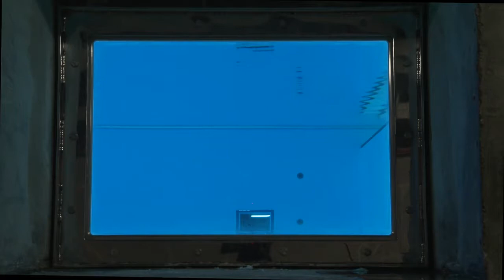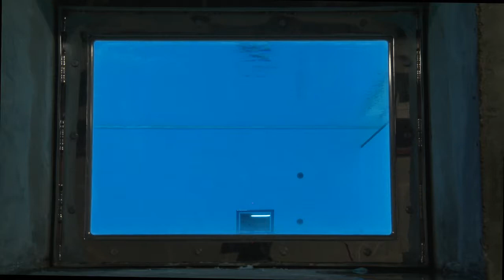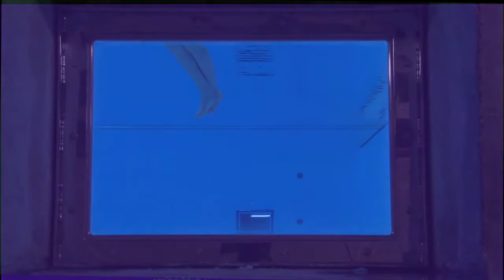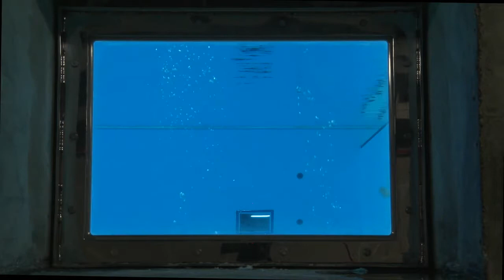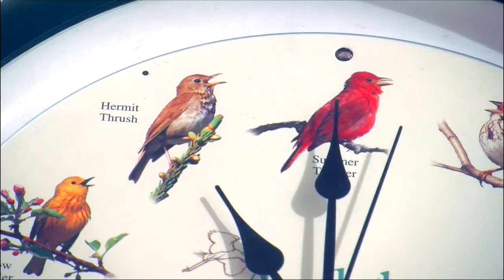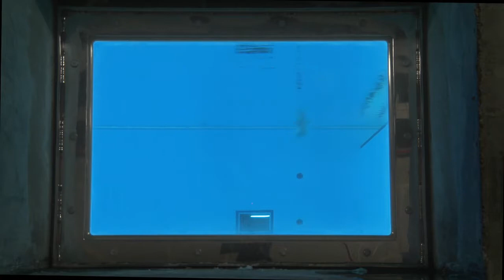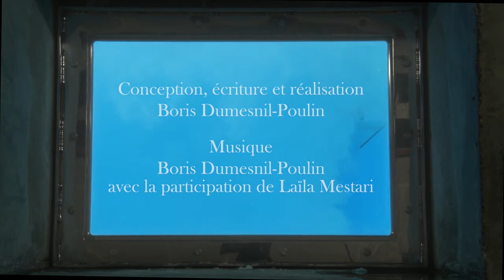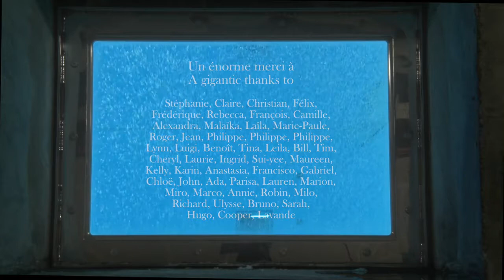The Cloud of Unknowing - Film (low-res) - 2018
The Cloud of Unknowing is a cinematic dance-and-voice show about poetic encounters with non-human things. Footage, animation, gesture and word all combine into an hour-long, open-ended collective exercise, to reconcile our sensuous perceptions with the naked being of things. A multidimensional voyage into the secret inner lives of waters, plants, animals and thunderstorms, to name a few, it is a journey across matter into how it might feel to be something else than what we actually are.